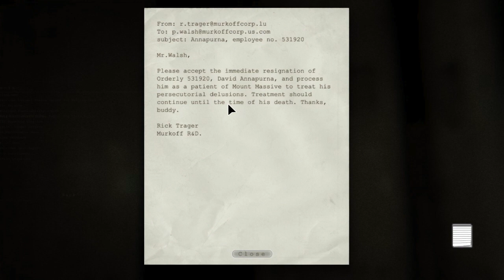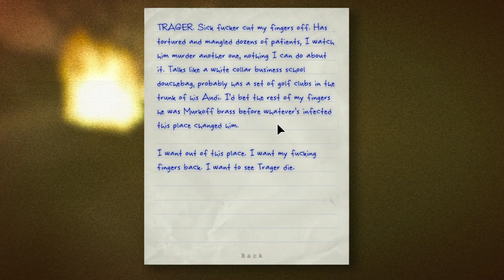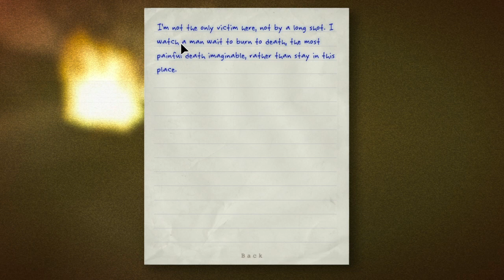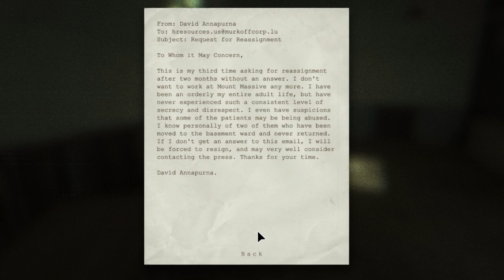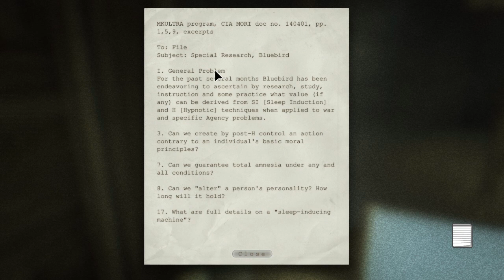Out of the Frying Pan... And Into the Fire - Outlast #4 (OctSpookScareTober 2022 #7)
I may have gotten the doctor out of the way... but now there's fire to deal with! I apologize for the weird upload schedule as of late, I have a few projects in the pipeline currently that I cannot share right now. But I'm very excited to release them when the time is right! Thank you all for your continued patience and support